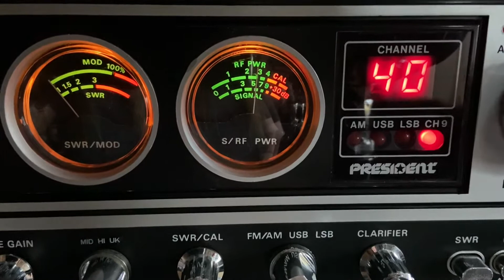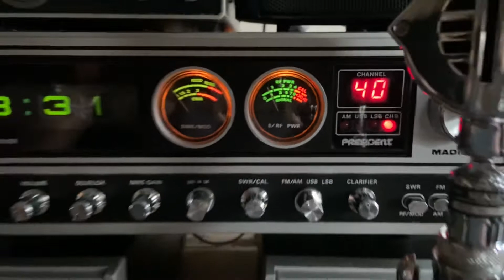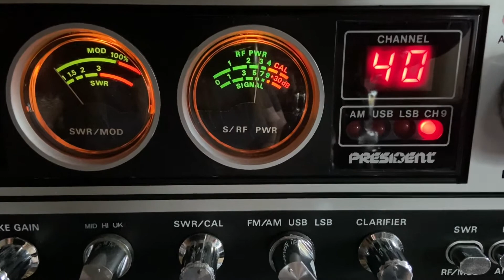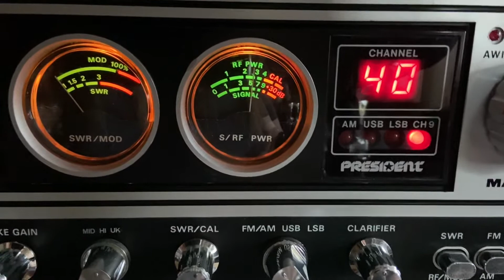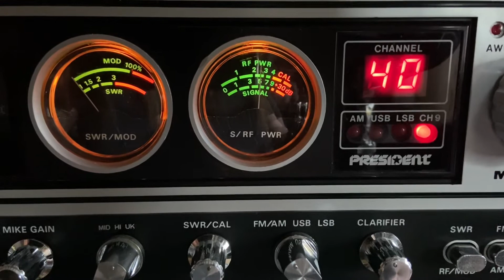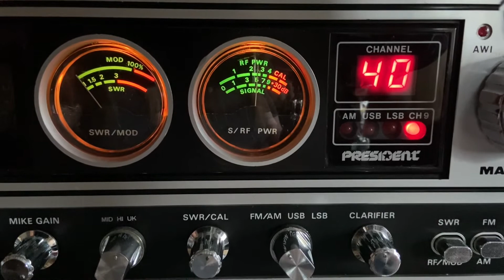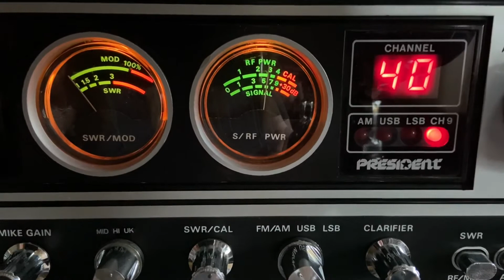🏴󠁧󠁢󠁳󠁣󠁴󠁿 Simon 108 DD 032 Edinburgh Scotland 🏴󠁧󠁢󠁳󠁣󠁴󠁿 10/6/21 UK40 FM Sporadic E 🇬🇧